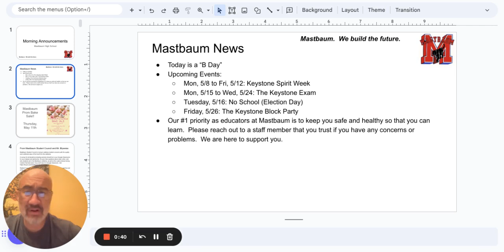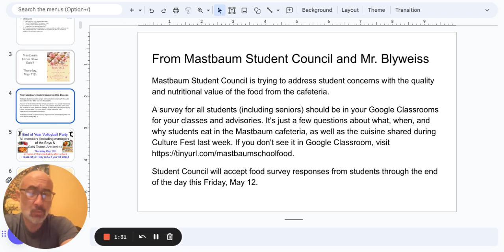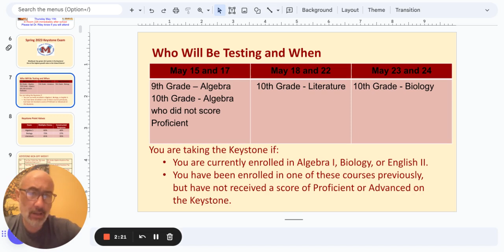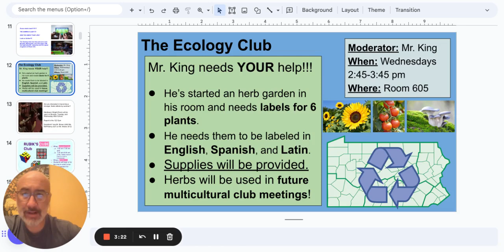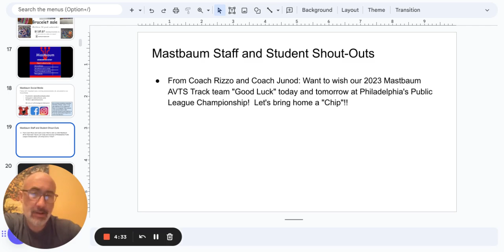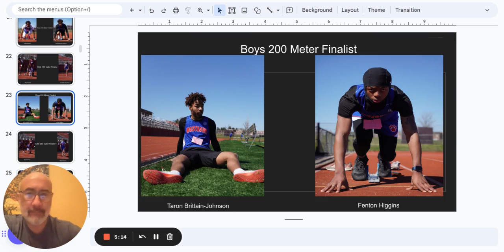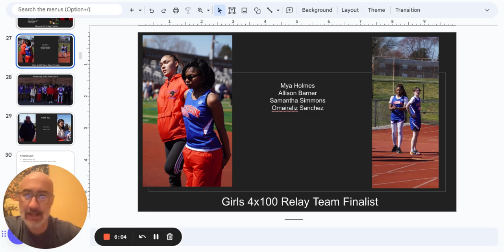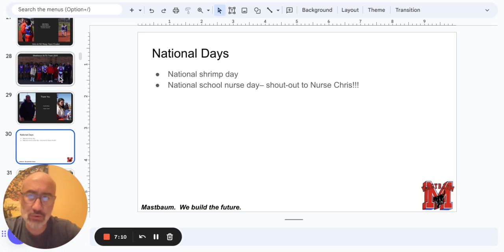Morning Announcements Google Slides 9 May 2023